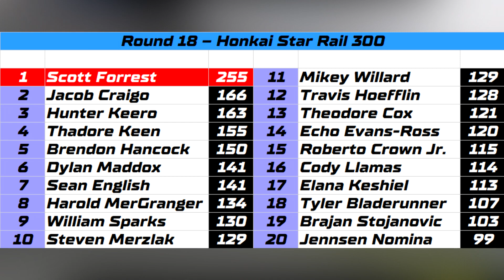LOOK AT THE VIDEO'S LENGTH - NR2003: Scott's Turn - Part 18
***SPECIAL THANKS TO JACOB CRAIGO FOR ALLOWING ME TO USE THIS CARSET.

Enough said.